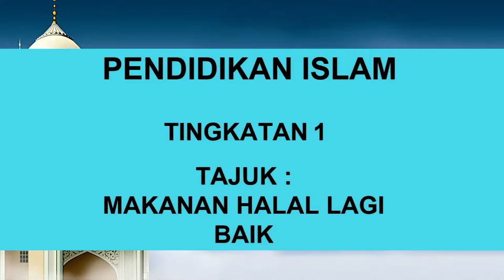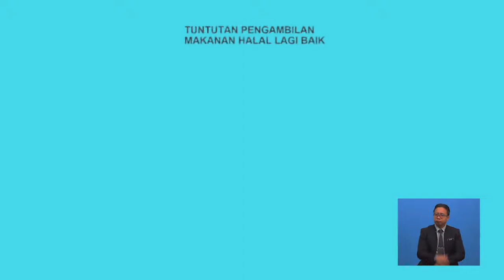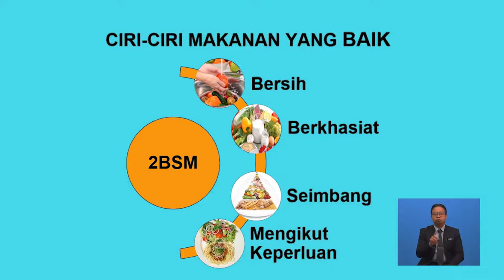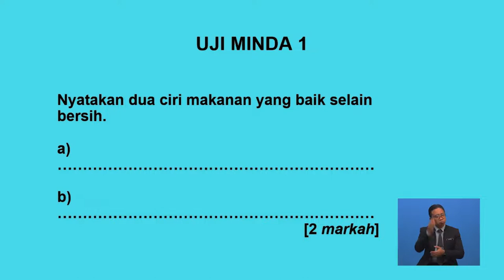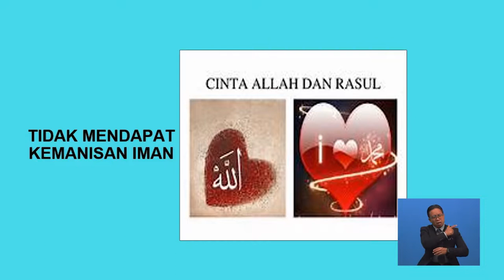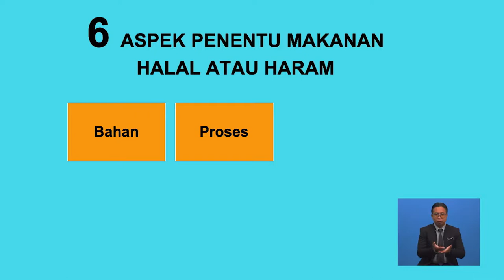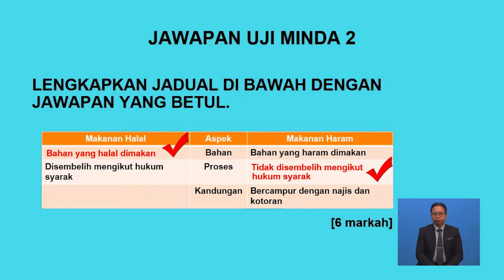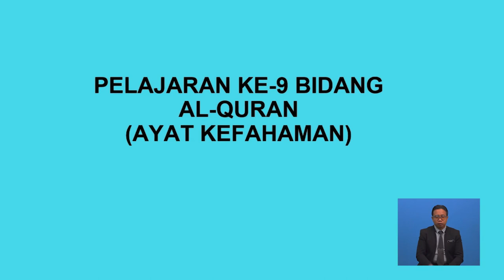Tingkatan 1 | Pendidikan Islam | Makanan Halal Lagi Baik | R337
Tajuk Makanan Halal Lagi Baik ini membincangkan tentang kita dituntut untuk mengambil makanan yang halal lagi baik. Untuk memperkembangkan lagi topik ini, murid diperjelaskan dengan maksud makanan halal dan makanan haram. Selain itu, topik ini juga menerangkan tentang akibat pengambilan makanan yang haram kepada rohani dan jasmani serta perbezaan ciri-ciri makanan halal dan makanan haram.  Di samping itu, murid juga dapat menghuraikan pengajaran ayat berdasarkan Surah al-Baqarah ayat 168. Topik ini juga diakhiri dengan saranan aktiviti yang dapat murid lakukan di rumah sebagai amalan harian. Terdapat pentaksiran berbentuk formatif diberikan setelah selesai satu-satu sub-topik dibincangkan.